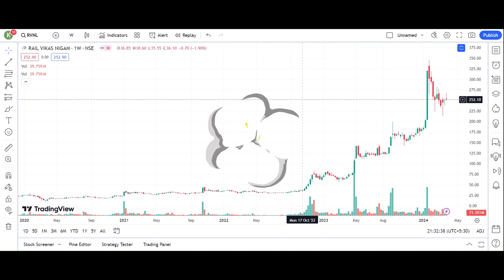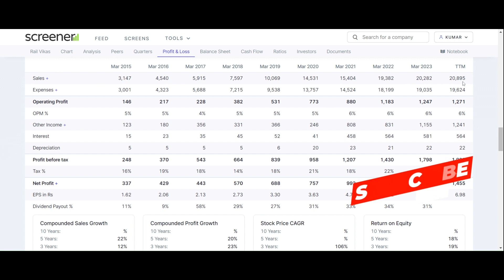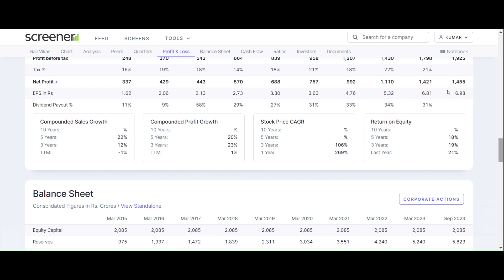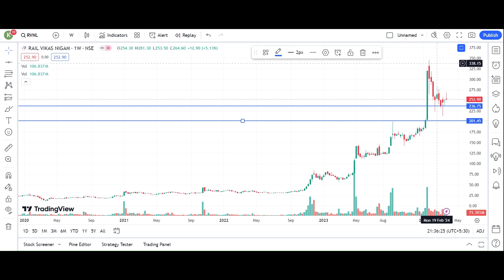Railway Share 29% Down | Do you invest?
Railway Share 29% Down | Do you invest? RVNL share Analysis | RVNL Latest news today

Get a Trading Strategy Worth ₹11,000! Open your account with your favourite  broking  firm with us -